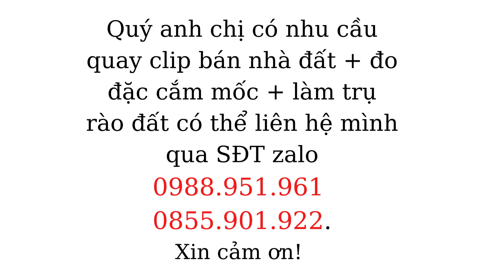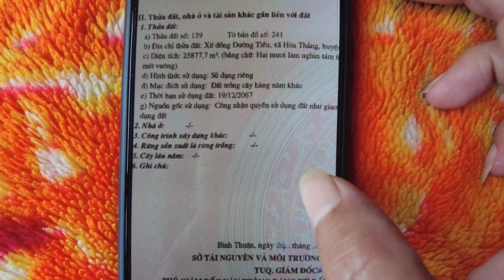Bán lô đất mặt tiền đường lớn có thể phân lô thổ cư view đẹp. p33 | Đoan Land Channel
Bán lô đất mặt tiền đường lớn có thể phân lô thổ cư.
Lô đất thuộc thôn Hồng Chính, xã Hòa Thắng, Bắc Bình, Bình Thuận.
Tổng diện tích 25877 m2, với chiều dài mặt đường 130m.
Nằm trên đồi với tầm view xung quanh rất đẹp, view biển, view hồ Bàu Trắng, view điện gió.
Giá bán 1,4 tỷ 1 sào ( 1000m2 ). Khách thiện chí gặp trực tiếp chủ để thương lượng thêm.
00:00 Mở đầu
01:15 Giới thiệu thực trạng lô đất
07:58 Giới thiệu thông tin sổ đỏ và check vị trí lô đất

Đoan Land channel sẽ mang tới cho các nhà đầu tư những thông tin, kiến thức, kinh nghiệm và bài học xương máu trong đầu tư Bất Động Sản qua chuỗi video liên tục được cập nhật hàng ngày.
         Chuyên: Nhận ký gửi - Mua bán - Tư vấn đầu tư BĐS. Đặc biệt là bất động sản Bình Thuận, vùng ven giá rẻ, BĐS nghỉ dưỡng view biển, sông hồ... Mang lại những giá trị lợi nhuận cao trong thời gian nhất định.
Đoan Land channel sẽ có những chuyến hành trình review từng chi tiết cụ thể của các loại hình BĐS để cung cấp cho các nhà đầu tư những thông tin chi tiết về BĐS và khu vực.
  Cảm ơn các nhà đầu tư đã quan tâm...
 Ai yêu mến Đoan thì có thể mời Đoan cafe: Agribank 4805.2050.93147 (Võ Linh Đoan), tùy lòng hảo tâm của các nhà đầu tư.
 CHÚC CÁC NHÀ ĐẦU TƯ TRĂM TRẬN TRĂM THẮNG!
ĐT/Zalo: Đoan Land 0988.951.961 hoặc 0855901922
*** Lưu ý: các video đều do Đoan làm nên các bạn vui lòng chú ý về bản quyền cũng như cấm sao chép dưới mọi hình thức.